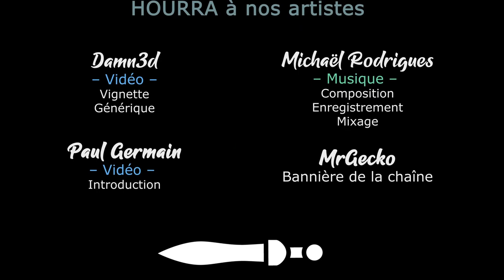Children of Morta - Découverte ! [FR][LecygneNoir]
Un roguelite un peu âgé, mais terriblement somptueux et fortement sympathique ? On se lance sur Children of Morta !

Vous avez aimé ? Aidez la chaine en achetant chez notre partenaire :-)
🔑 : Merci à Konrad !

- Ardarin
- Broudaff
- Célestin
- Mallevin
- Mangazore
- Zmoi6